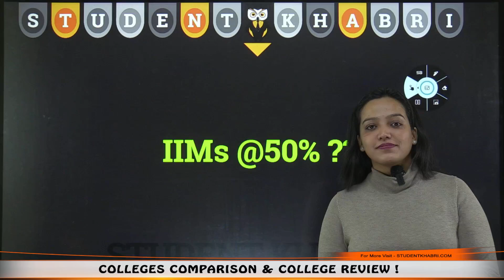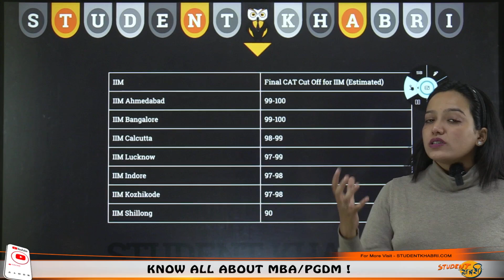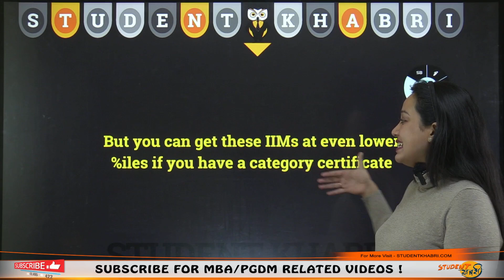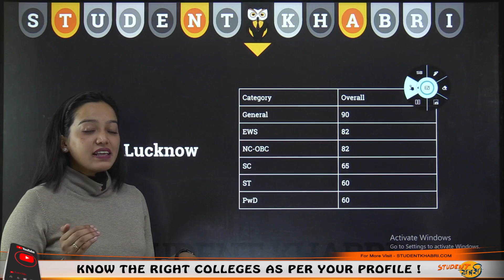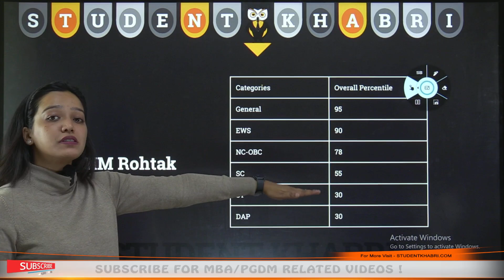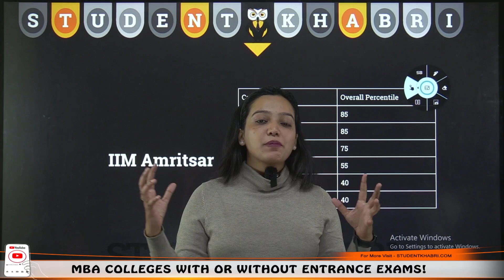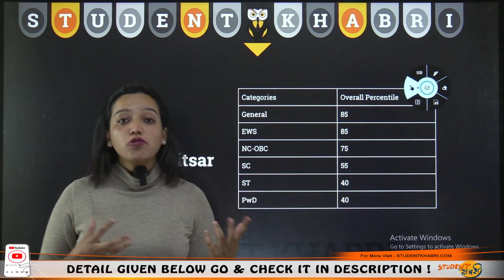CAT 2023 : Admission in IIMs at 50 Percentile 🔥|| List of Colleges accepting low CAT percentile ✅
If you need suggestions for options based on your current profile, fill our profile analysis form
Hello Everyone

🎓 Dreaming of an IIM but worried about your CAT 2023 percentile? This video is a must-watch! We unveil the possibilities of gaining admission into IIMs and other prestigious B-Schools even with a 50 percentile score in CAT 2023. Plus, we provide a list of colleges that accept lower CAT scores. ✅

🔍 In This Video:

Understanding the admission criteria for IIMs at 50 percentile
Comprehensive list of colleges that accept low CAT scores
Exploring alternative routes to get into top B-Schools
Analysis of admission chances based on different percentile ranges
Insights into the selection process beyond CAT scores

Broaden your horizons on MBA admissions with a low CAT score
Get to know B-Schools that focus on criteria other than just CAT percentile
Learn how to strengthen your application for these institutions
🏆 Key Highlights:

Criteria for IIM admissions at lower percentiles
Other important factors considered by B-Schools
Success stories of students who made it with lower percentiles
📈 Maximizing Your Chances:

Strategies for the application and interview process
Building a comprehensive profile for MBA admissions
Networking and leveraging extracurricular activities for selection